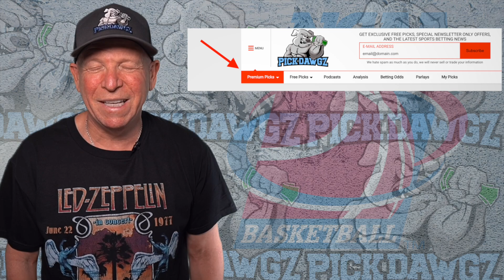Rutgers vs Purdue 12/9/21 College Basketball Free Pick Free College Basketball Betting Tips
The Purdue Boilermakers take on the Rutgers Scarlet Knights in Thursday College Basketball Action. Get Mitch's College Basketball Pick and Prediction for this game.